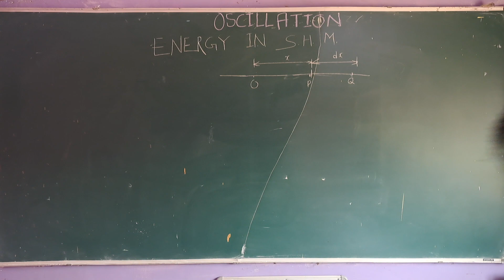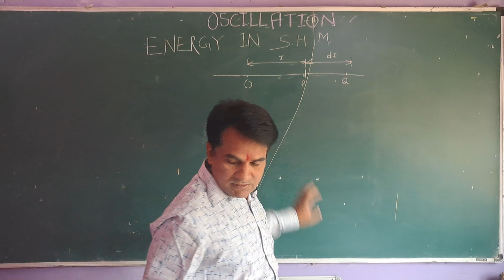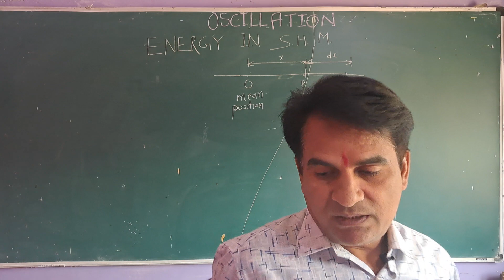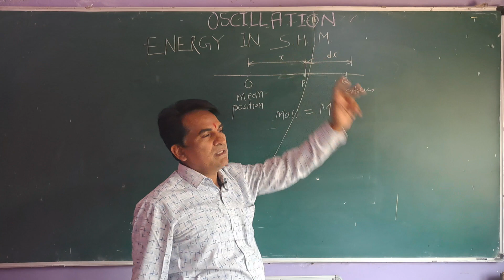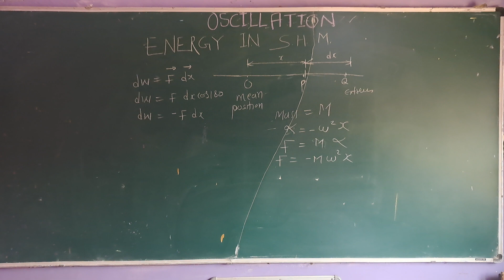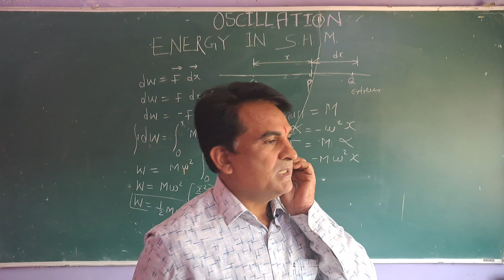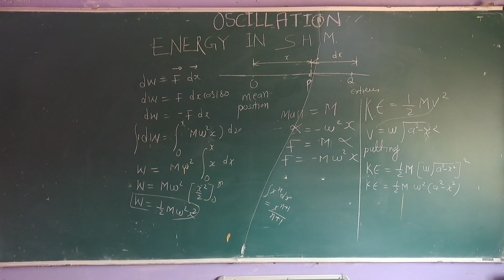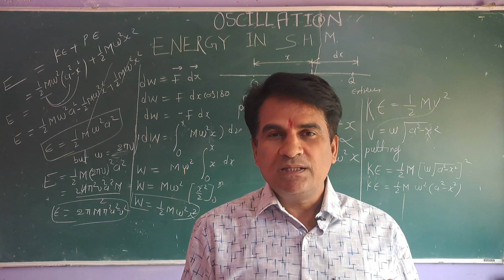𝕆𝕊ℂ𝕀𝕃𝕃𝔸𝕋𝕀𝕆ℕ, ℙ𝔸ℝ𝕋 -- 𝕏𝕀𝕀𝕀 [ ℙℍ𝕐𝕊𝕀ℂ𝕊 𝔽𝕆ℝ ℂ𝕃𝔸𝕊𝕊 "𝕏𝕀" ] \\ 𝕃𝔼ℂ𝕋𝕌ℝ𝔼 𝔹𝕐 === ℝ𝔸𝕁𝕂𝕌𝕄𝔸ℝ 𝕋𝕀𝕎𝔸ℝ𝕀 \\